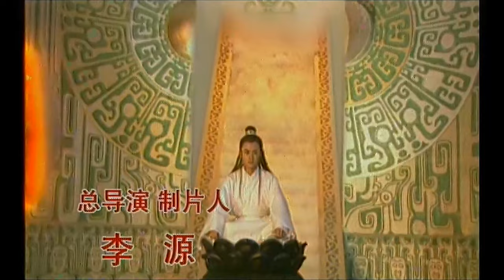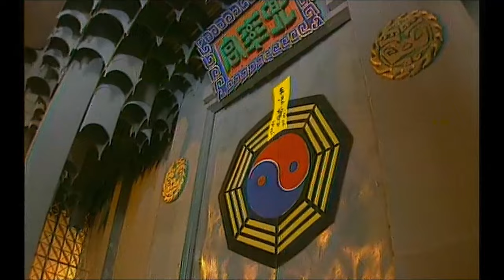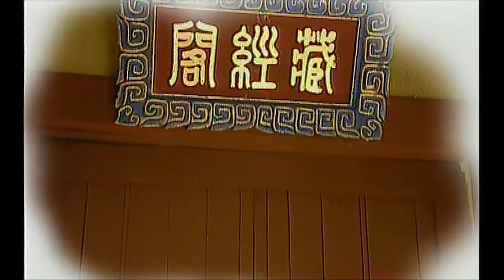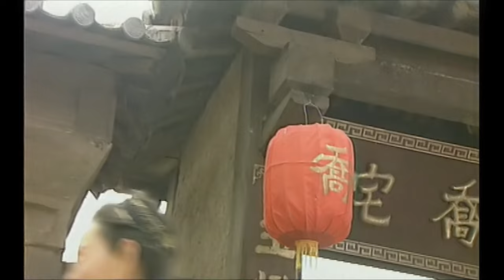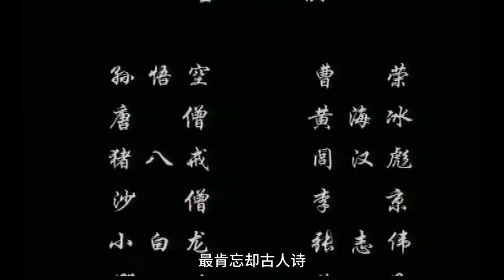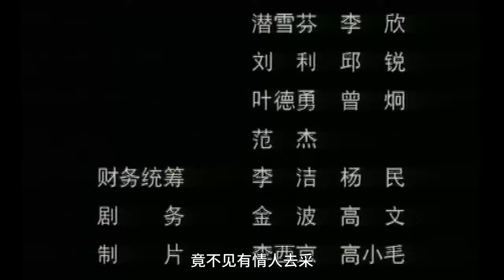【Kung Fu Movie】斗战胜佛EP04-06丨Fight Against Buddha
🎬影片详情
本剧讲述唐僧师徒一行取到真经后，顺利的回到了长安，本是天地间为之欢喜之事。哪只三百年后，佛祖圆寂之时，天地突生异变。魔教教头无天突然降临到现场，占领要地灵山，自封为“无天佛祖”。且告知众妖：33年后，如来会借助转世灵童回归，集齐17颗舍利子，再次重返三界。而他们的目标就是夺得这17颗舍利子，进而杀死转世灵童，称霸三界。 唐僧被无天关进了冥界。知道了无天的野心后，唐僧利用紧箍咒，让在花果山的悟空和八戒意识到三界目前正面临着重大问题。而另一边，转世灵童乔灵儿正在一天天长大。一场恶斗即将来开序幕……